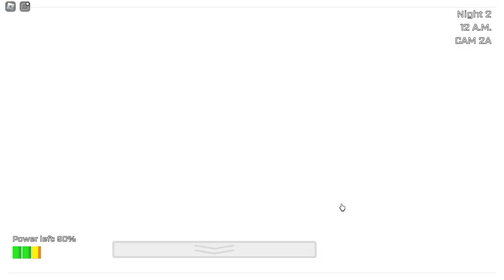"why so serious"